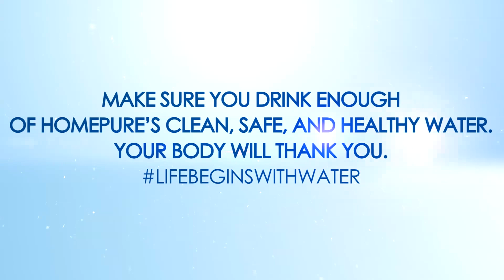QNet Products | HomePure Nova Installation Demo [French]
Watch how you can install your HomePure Nova at home or anywhere.